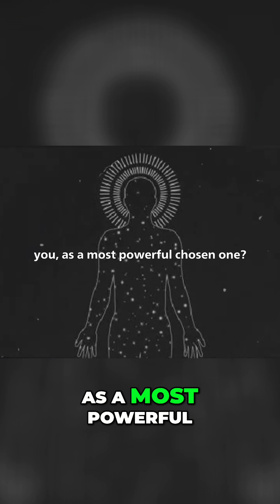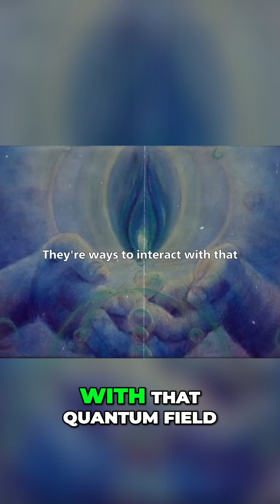Quantum Mechanics and Spiritual Consciousness: The Ultimate Link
Discover the surprising link between quantum mechanics and spiritual consciousness. Science is now backing up what spirituality has always taught. This understanding empowers you to shape your reality by interacting with the quantum field.